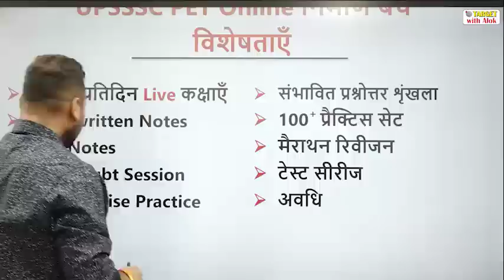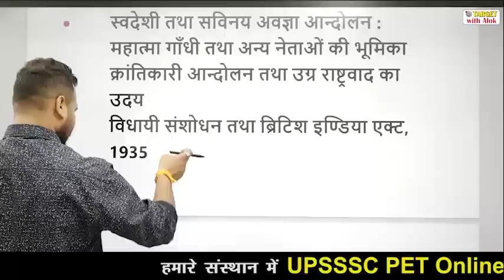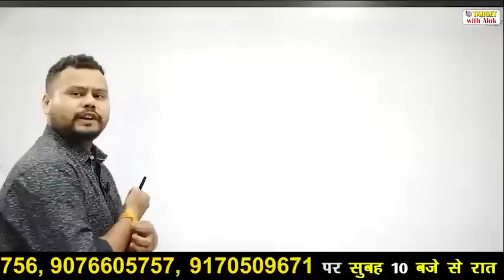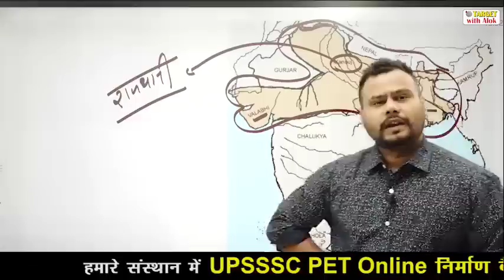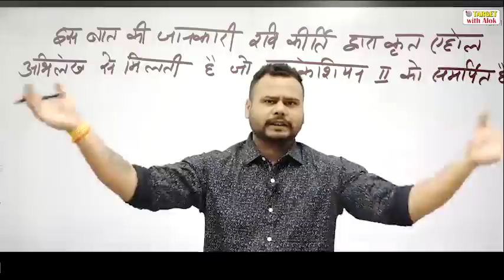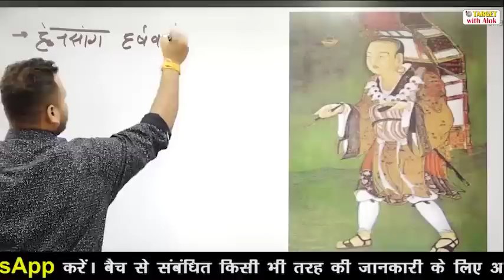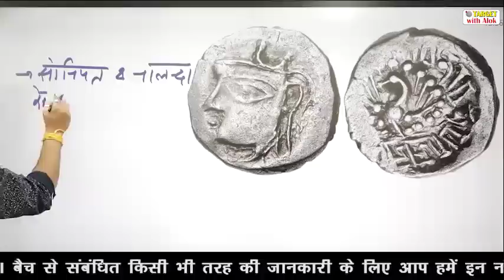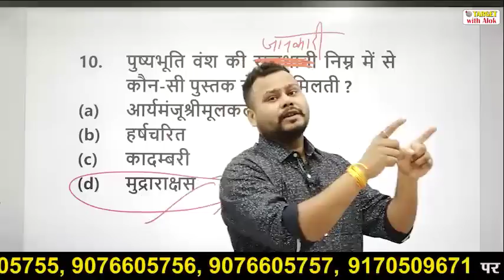UPSSSC PET ।। History ।। हर्षवर्धन ।। Target with Alok